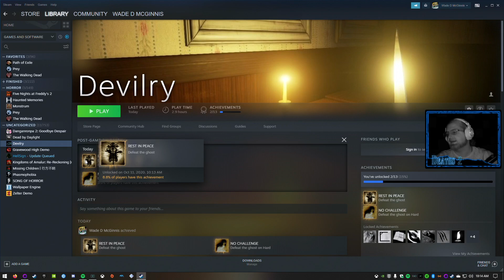[END] Wade SCREAMS Devilry